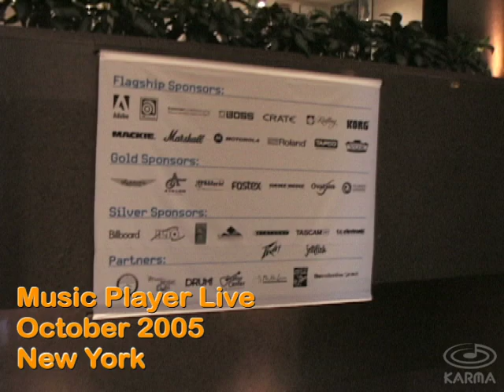Music Player Expo - Part 1 (KARMA, Korg OASYS)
(October 2005) "Random Scattered Colours" - Part 1 of the 40 minute clinic and presentation of the Korg OASYS by KARMA Developer Stephen Kay at the "Music Player Live" Expo in NYC. This is a live KARMA performance featuring a single OASYS Combi (C003 Random Scattered Colours), demonstrating realtime music generation using the control surface and KARMA Scene changes.

Also applies to the Korg Kronos and other keyboards containing KARMA, and KARMA technology in general.

Note: this video has recently been moved to YouTube, after being hosted on the karma-lab.com website for many years.

KARMA Music Technology is built-in to the following keyboards:
- Korg Kronos
- Korg M3
- Korg OASYS
- Korg Karma

KARMA is also available as a Mac/PC software program for other Korg and Yamaha instruments:
- Korg M50
- Korg Triton
- Yamaha Motif XF
- Yamaha Motif XS
- Yamaha Motif Rack-XS
- Yamaha MOXF
- Yamaha MOX